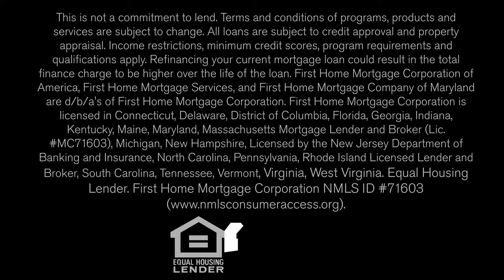Loan Officer Spotlight | Eric Short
In our latest Loan Officer Spotlight, we spoke with Eric Short, a loan officer in our Salisbury, MD office who has been a part of the First Home team since 2001. Over the last 22 years, Eric has had the opportunity to help write the success stories of many first time homebuyers during what he calls “a magical moment in their lives.” Watch the video to hear how Eric and the rest of the First Home team have been helping make a difference for their clients.